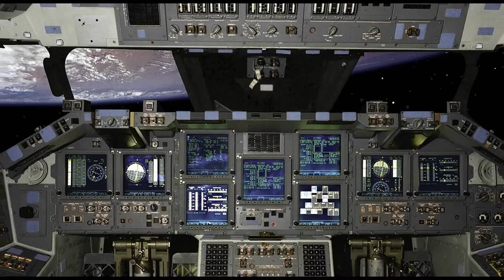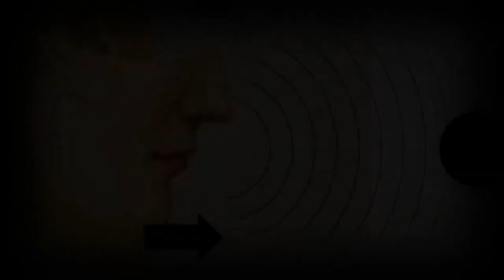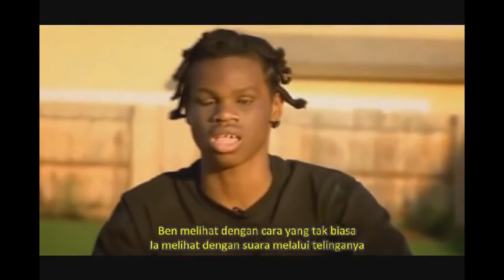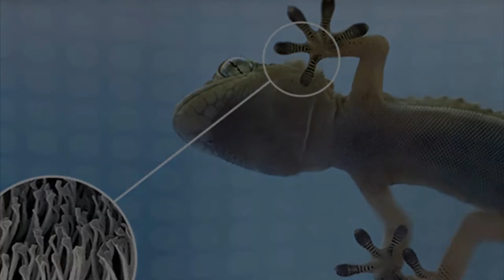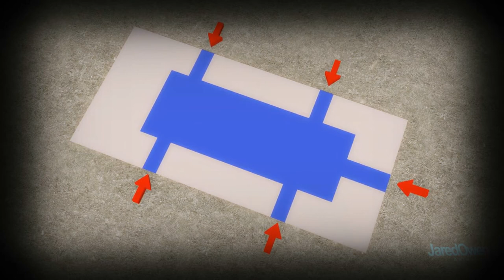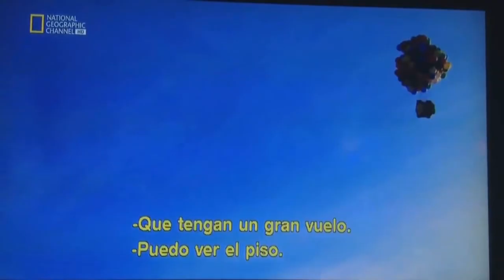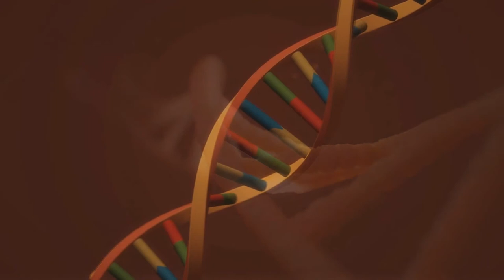¿Qué tan reales son las películas?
Probablemente en alguna oportunidad te has puesto a considerar qué tan reales pueden ser las películas, ya que producto de los efectos especiales, muchas veces te puede resultar enrevesado lograr discernir las escenas fantásticas de las reales. Por lo tanto, aquí te revelamos mediante reconocidas películas la realidad de las películas.